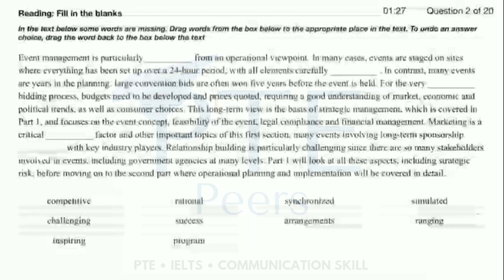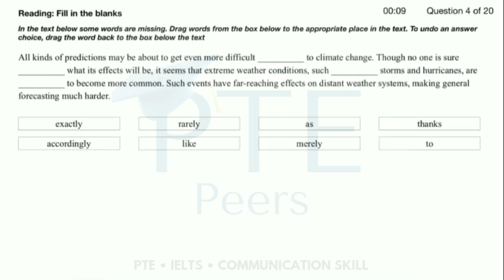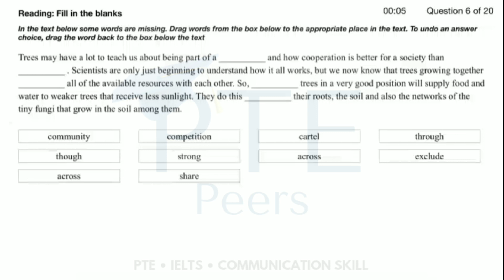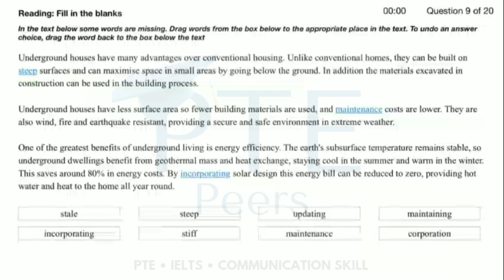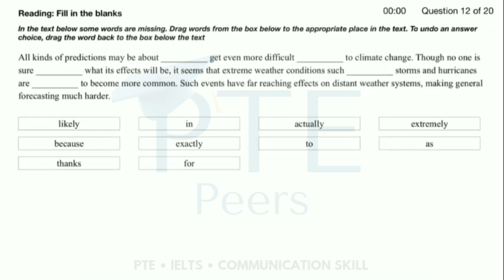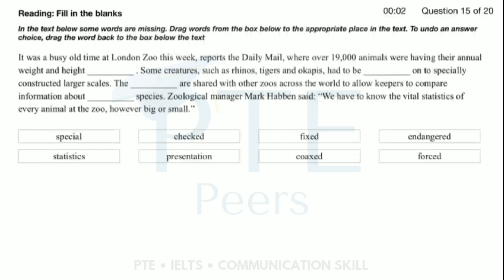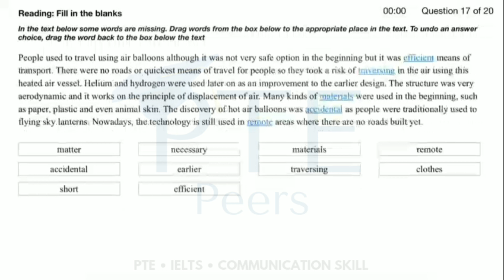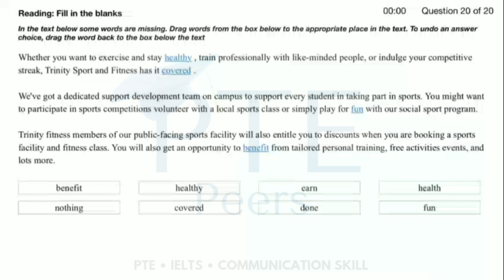PTE Reading Fill in the blanks Practice Questions March Edition 2022